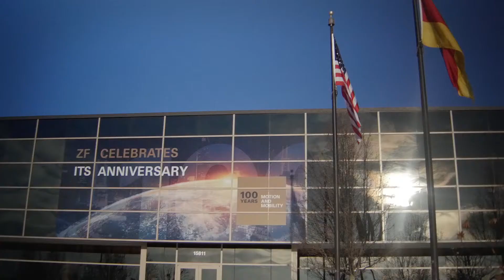A behind-the-scenes Tour of our North American Headquarters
Take a behind-the-scenes tour of our North American headquarters in Northville, Michigan.
Kommt mit auf eine Tour, hinter die Kulissen unseres nordamerikanischen Headquarters in Northville, Michigan.